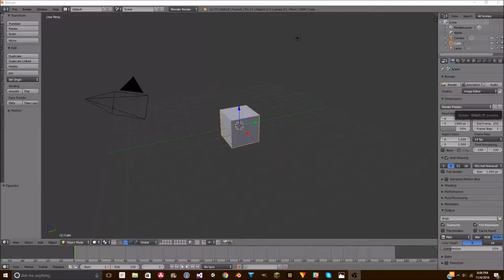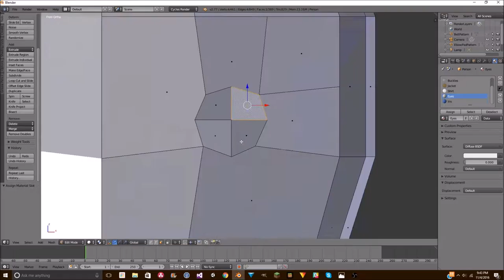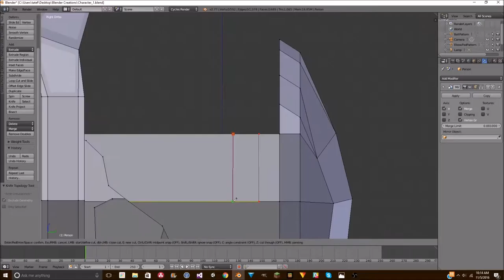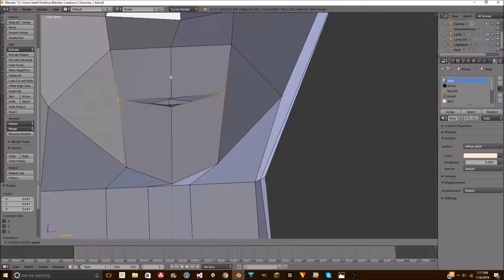Low Poly Character | GUILD Model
In this video, I show the process I took to make Pablo, the main character for the GUILD Development Team. It took me around 3 and 1/2 hours to finish him and am pleased with the result!

- BLP

~ Special thanks to the GUILD Development Team ~